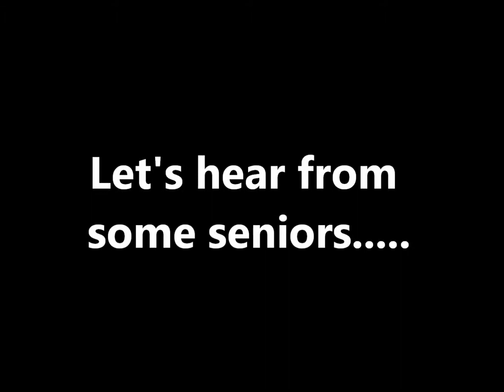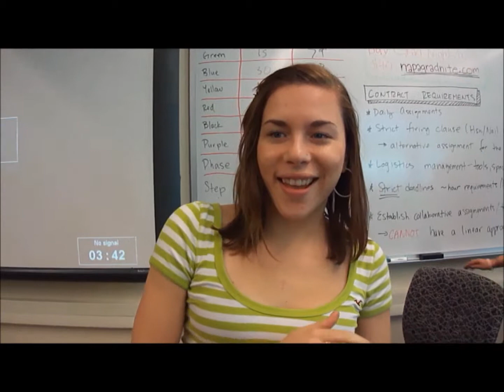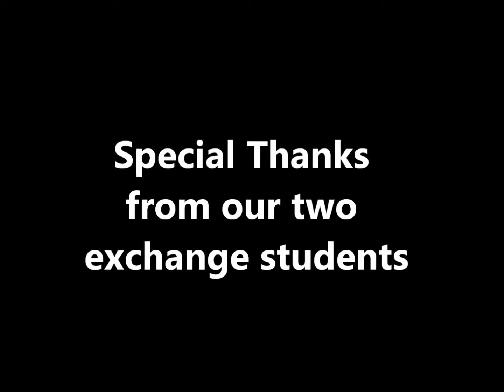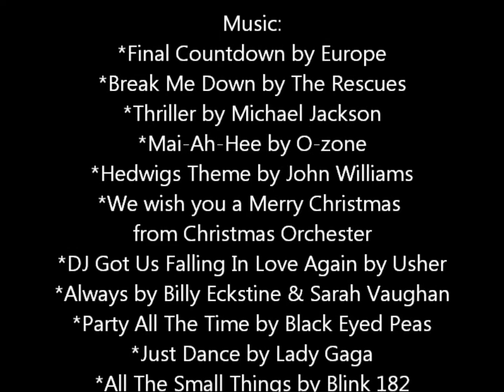New Tech 2010-2011 Part 3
For the seniors, do u remember all the good memories in your four years of New Tech? Let's hear from some seniors about how they think? Also, the two exchange students this year have something to say, too.